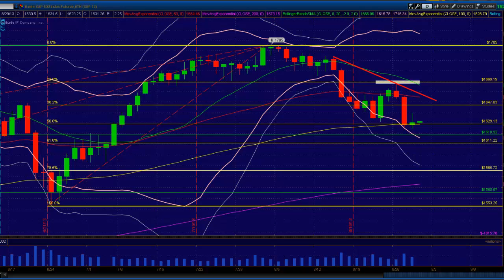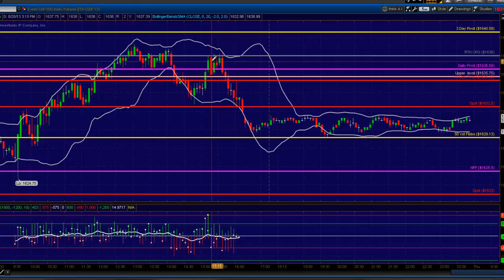Princetontrader.com Evening Recap August 28, 2013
Mike Vacchi from Princetontrader.com in his Nightly Market Recap reviews today's E-Mini trade including support-resistance levels for tomorrows E-Mini trading